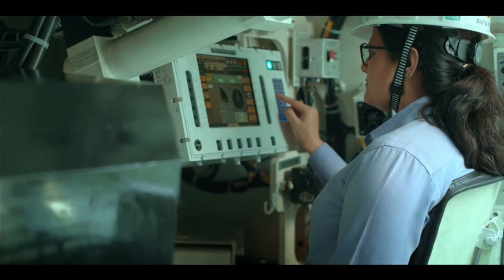L&T Green Hydrogen Plant In India : Hydrogen Fuel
Engineering major Larsen & Toubro (L&T) on Saturday commissioned a new green hydrogen plant at Hazira in Gujarat. The development comes five months after the company inked a joint venture with Indian Oil Corporation (IOC) and ReNew Power for the production of green hydrogen. L&T and IOC had also inked a separate joint venture for the production of electrolysers.

The green hydrogen plant was inaugurated by Shrikant Madhav Vaidya, chairman, IOC, on Saturday.

The plant will produce 45 kg of green hydrogen daily, which will be used for captive consumption in the company’s Hazira manufacturing complex.

The green hydrogen plant is designed for an electrolyser capacity of 800 kW comprising both alkaline (380 kW) and polymer electrolyte membrane (420 kW) technologies. It will be powered by a rooftop solar plant of 990kW peak DC capacity and a 500kWh battery energy storage system (BESS).

As part of the first phase of the project, a 380 kW alkaline electrolyser has been installed, while the 420 kW PEM electrolyser along with solar plant capacity augmentation to 1.6 MW peak DC, will be part of future expansion.

Commenting on the occasion, Subramanian Sarma, whole-time director & senior executive vice president (Energy), L&T said: “This initiative is in line with L&T’s climate leadership targets of Lakshya-2026. The scope involves the generation of high purity green Hydrogen (99.99%) and oxygen, and their captive consumption in the manufacturing shops. A blend of 15 per cent hydrogen with natural gas will be used as a fuel, and oxygen will supplement the existing usage in cutting and welding applications."

To ensure safe operation and production, the plant design incorporates both active and passive safety systems and will be operated through state-of-the-art control systems with remote monitoring functionality.

In addition, an integrated data analytics platform designed by L&T will provide insights into the performance of the electrolysers and the overall plant.

As part of its ESG commitments, L&T has pledged to achieve water neutrality by 2035 and carbon neutrality by 2040. Making Green Hydrogen an integral part of its clean fuel adoption policy.